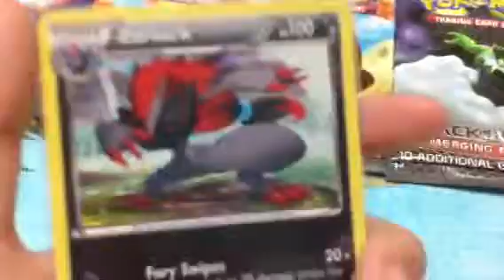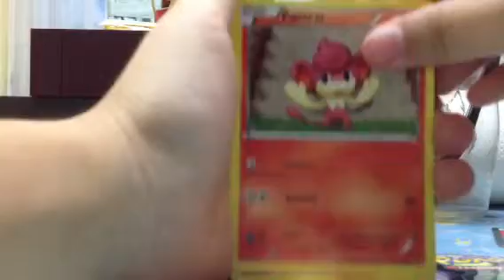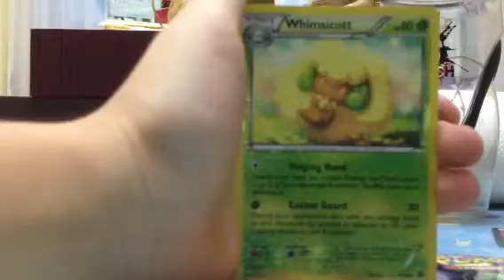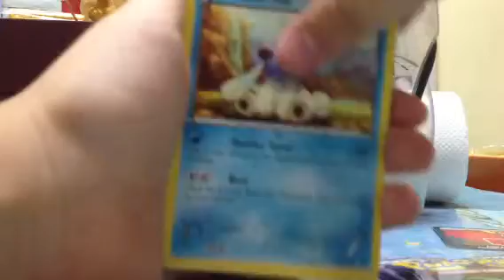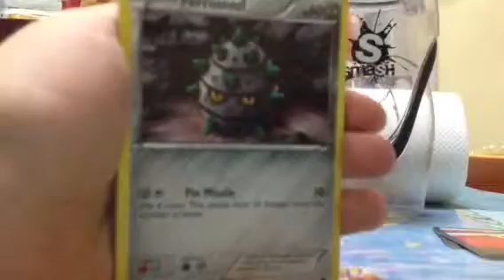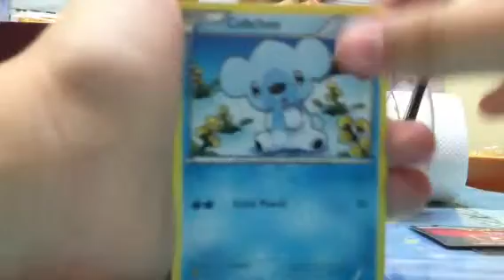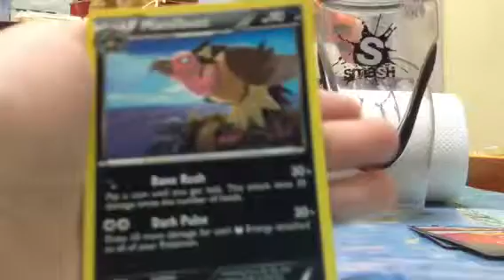Opening 8 pokemon packs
Sorry half way my phone batt went flat